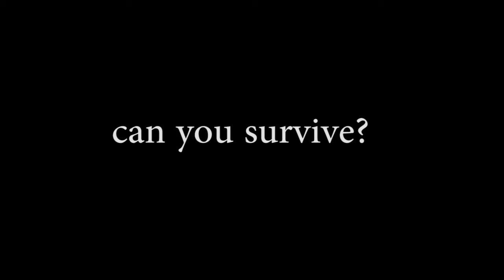Zombie Frat Boys From Outer Space (Official Trailer)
The Delta House was the wildest house on campus. During a pledge ritual gone wrong, an ancient spirit was awoken. The bar is stocked. The music is loud. However this year, the living dead are in attendance. Do you dare enter the Delta House?